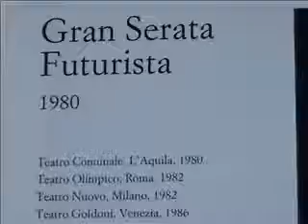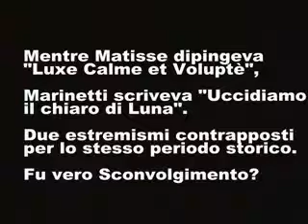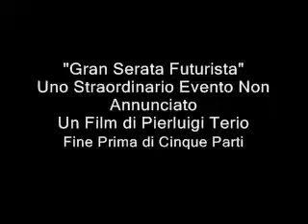Gran Serata Futurista un Film di Pierluigi Terio prima parte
Intervista a Fabio Mauri
prima di cinque parti